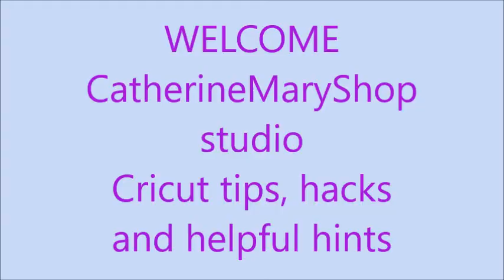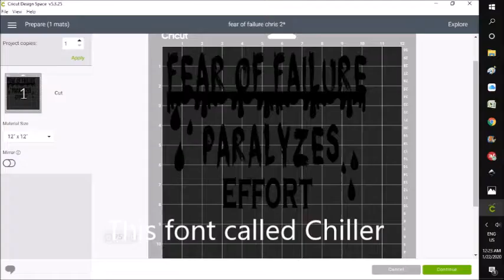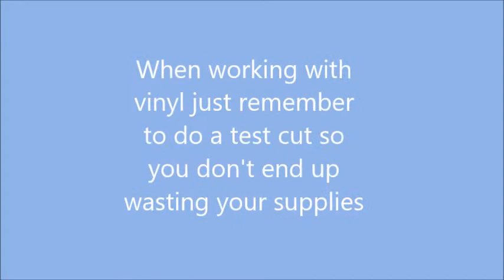Font analysis with vinyl and cricut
WELCOME CatherineMaryShop studio Cricut tips, hacks and helpful hints.
Font analysis with vinyl and cricut. find me at catherinemaryshop.etsy or catherine-mary.weeby.com